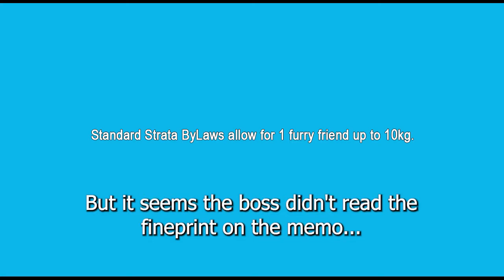Bella Xmas 2021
A very special message from Mark and team member Bella!
Merry Christmas to everyone (pets included obviously!) from Mark Hay Realty in East Perth.